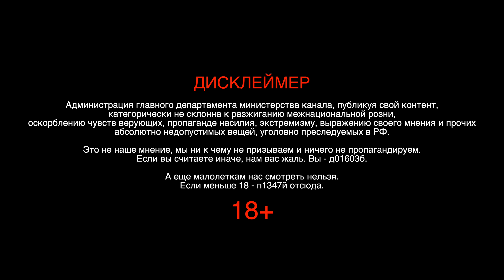ПАНЧ НЬЮС №3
Здарово!

Мня зовут Панч. Я ришил зделать, что то новае и орегинальное для ютубчека. Но это потом. А пока самый адыкватный обзор новостей. Сегодня у нас Стерлигов и прастетутке, блокеровка твитура, морген это самое, китовая отрыжка, всё как у людей кароче.
Погнали!